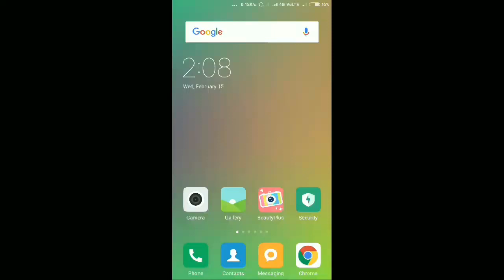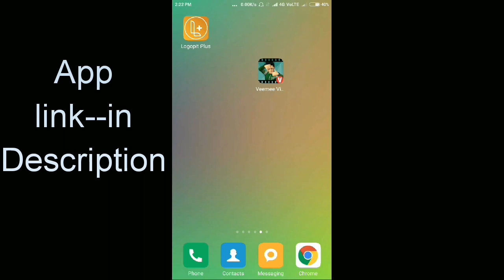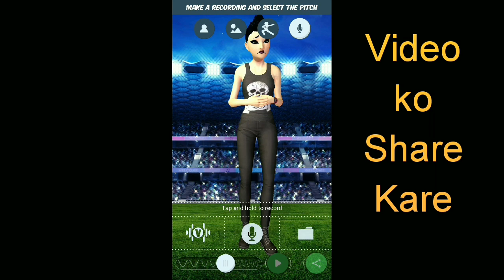कार्टून विडियो बनाओ फोन से !!! Make A Cartoon Video From Mobile Phone !!!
He'll Friends aaj mai bataoga ki kese aap apna phone se Cartoon Video Bana skate hai.
{कार्टून विडियो बनाओ फोन से }.

For Basic Requement 👇👇👇👇
 Mic 👇👇
1-Mic Rs-200
2-Mic Rs-300
3-Mic Rs-1500

Tripot👇👇
1- Rs 500
2-Rs 900
3-Rs 850

Laptop👇👇
Rs10000 To Rs45000

Camera 👇👇
Rs 5000 To 35000

SmartPhone 👇👇
Rs 5000 To 30000

I hope ki aaye videos achha laga hoga.